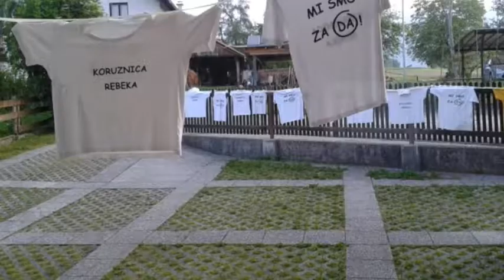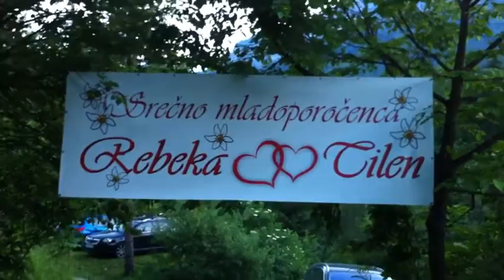Rebeka's Dream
description